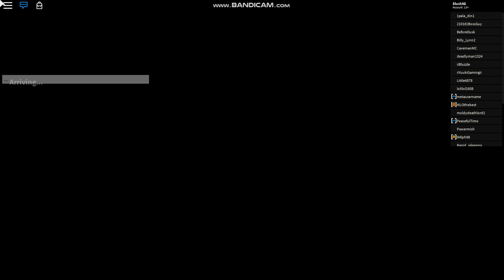Let's Play Vesteria Beta - Ep 13 - Snail Hunting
In this episode me and my friend decided to go t the new recently added map and did new quest, it was fun but exhausting at the same time, becasue you ahve to collect snail shells and such.

Fight menacing monsters, discover breathtaking environments, find hidden secrets, obtain rare items, form parties with friends, complete quest-lines, clear dungeons, catch fish and so, so much more in the vast open world of Vesteria, the ultimate fantasy experience on Roblox. There's nothing like it.

🏆 2019 6th Annual Bloxy Award for Technical Achievements.